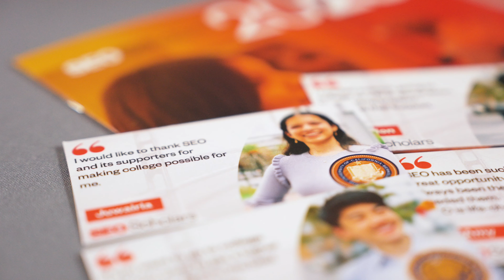You're Invited - 2024 SEO Scholars San Francisco Achievement Benefit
Thanks to the incredible support and generosity of our amazing Bay Area community, SEO Scholars San Francisco raised a staggering $3.7 million dollars at our 2023 Achievement Benefit! The community's unwavering belief in our cause has made a significant impact, and we couldn't be more thankful.